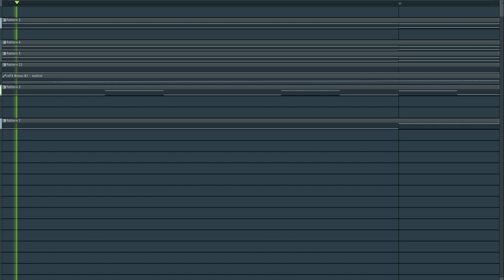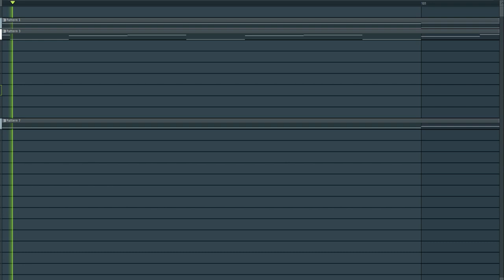Walid Jaziri - Uplifting Trance #10